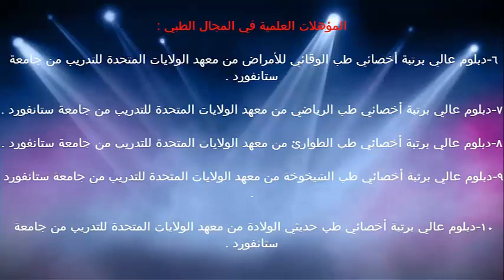امراض الفتيات الصغيرات / الدكتور د.خالد بن سعود الحليبي اخصائي الطب الوقائي للأمراض